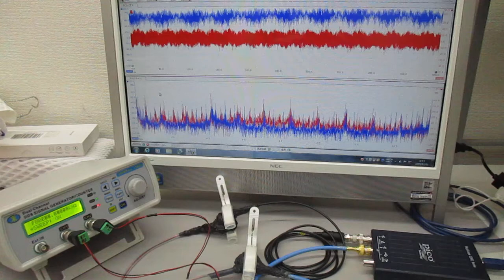オリジナル製品：超音波プローブ（発振型、測定型、共振型、非線形型）